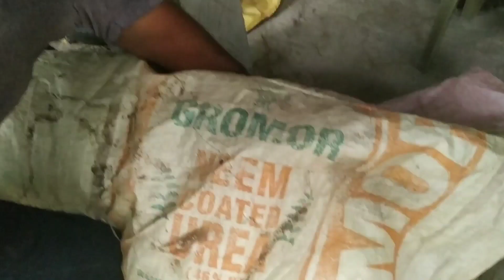తొలకరి నారుమడులు ||Tolakari Narumadlu🌾🌾Amma Nerpina Vanta